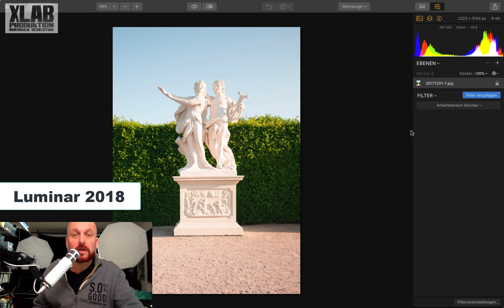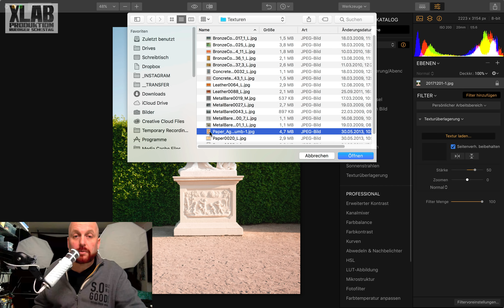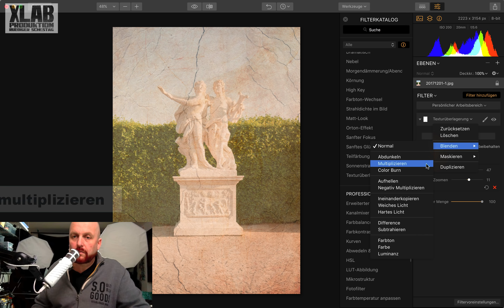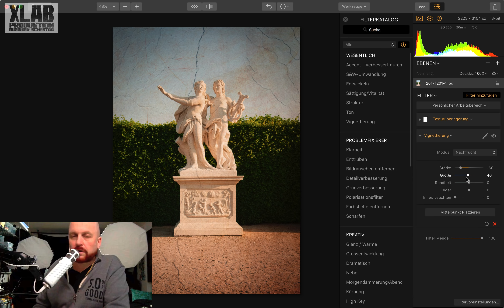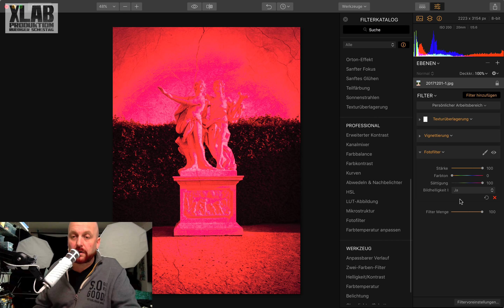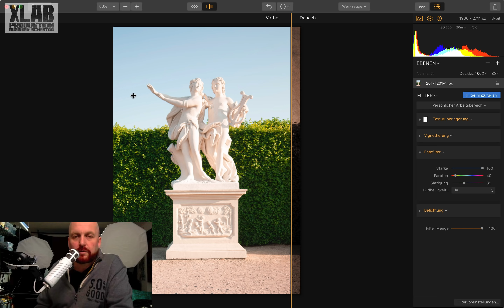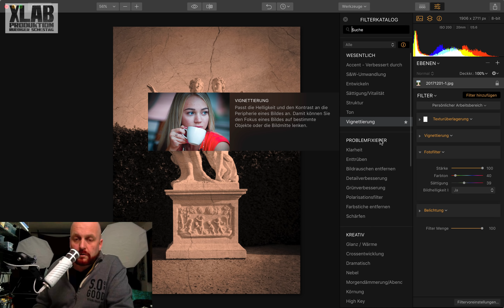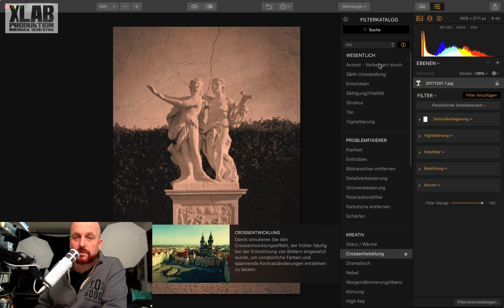Bilder verbessern #05 Foto "auf alt" machen (mit Luminar2018)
WERBUNG
Das Luminar2018 Tutorial ist hier erhältlich:

▶ Zum Affinity Photo Buch (dpunkt-Verlag)